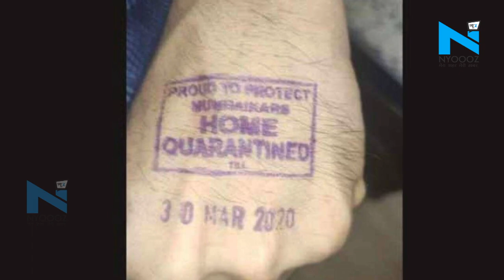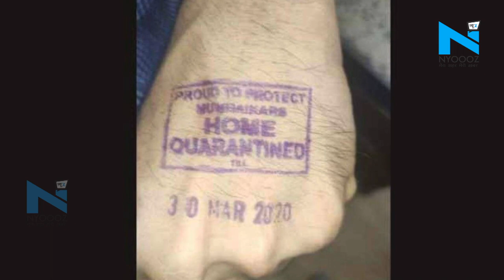Siwan: अपने ही परिवार को 21 लोगों में इस युवक ने फैलाया Corona, विदेश से लौटकर खेलता रहा Cricket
कोरोना वायरस की वजह से देश भर में लॉकडाउन है. शहर-गांव हर जगह लोग सतर्क हैं. गांव में बाहरी शहरों या विदेश से आए लोगों को लेकर लोग ज्यादा सतर्कता दिखा रहे है.. इसी बीच बिहार से एक मामला सामने आया है जहां एक ही परिवार के 21 सदस्य कोरोना पॉजिटिव पाए गए हैं. अब बिहार का सिवान शहर राज्य के पहले हॉट स्पॉट के तौर पर चिन्हित किया गया है. 100 से ज़्यादा लोग पंजवार गांव की ग्राम पंचायत में क्वारंटीन किए गए हैं. 3 अप्रैल को सीवान के पंजवार गांव में कोरोना का पहला पॉजिटिव केस मिला. इसके बाद पॉजिटिव केस मिलने का सिलसिला शुरू हो गया. फ़िलहाल 21 नए मामले सिर्फ़ इसी गांव से सामने आ चुके हैं.